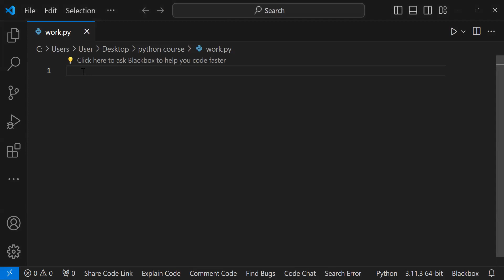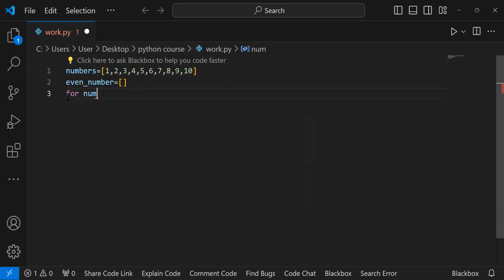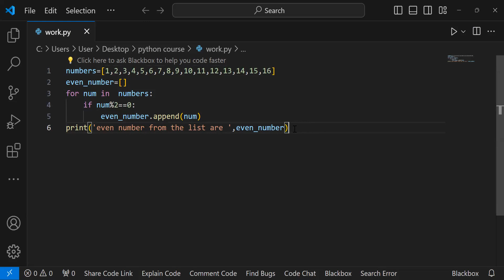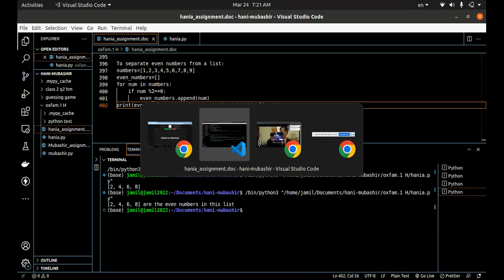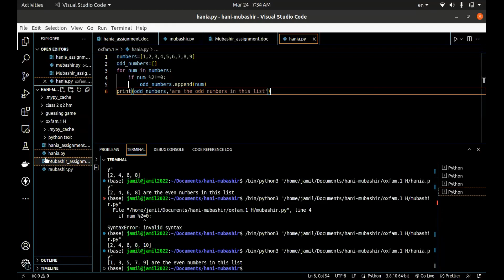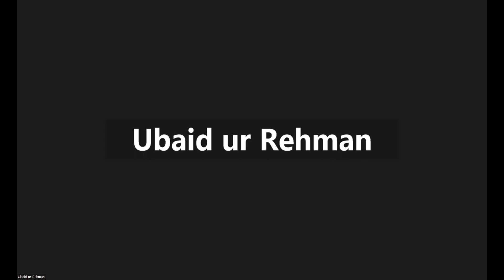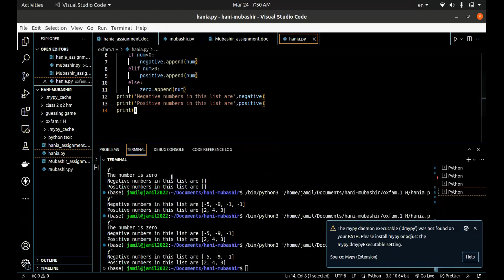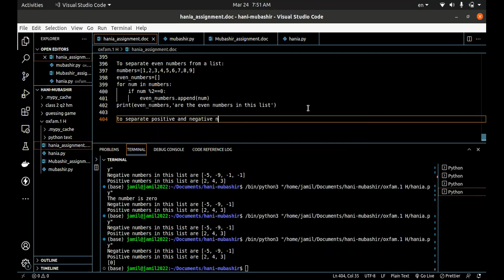lecture no 35 (24-03-2024)